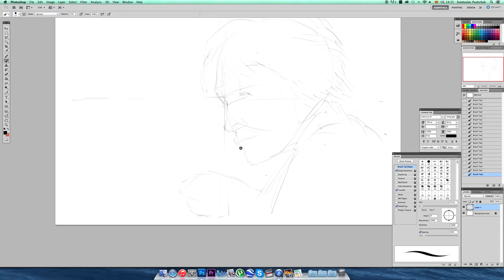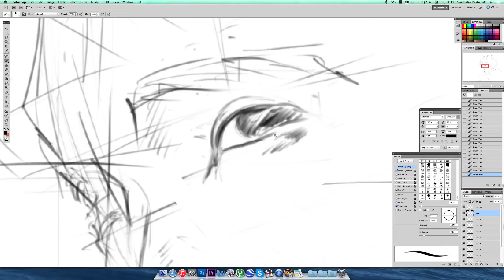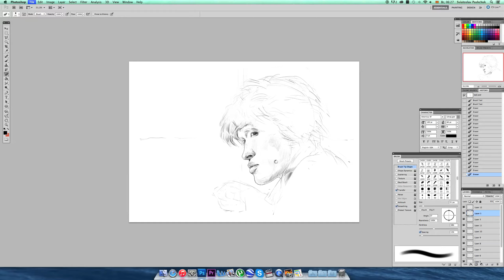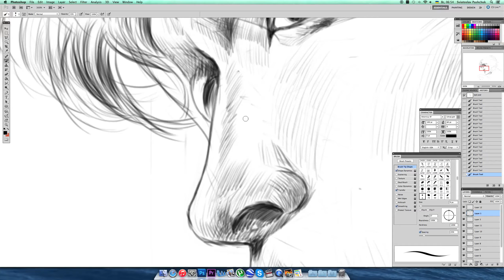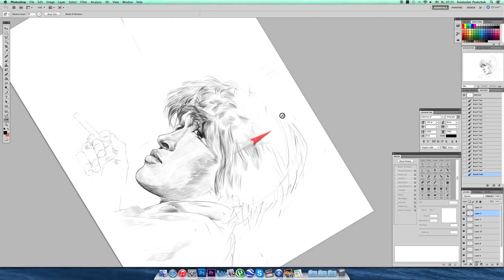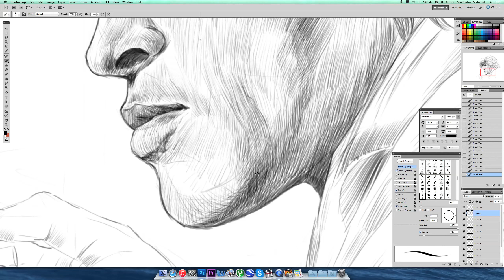Віктор Цой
Пам'яті поета.
Музика: гурт "Кино" - "Печаль".